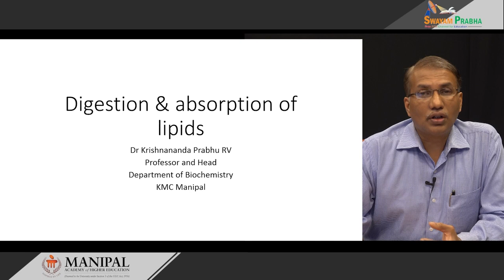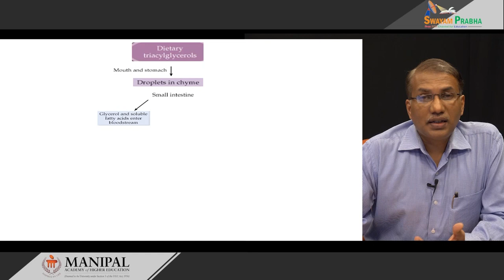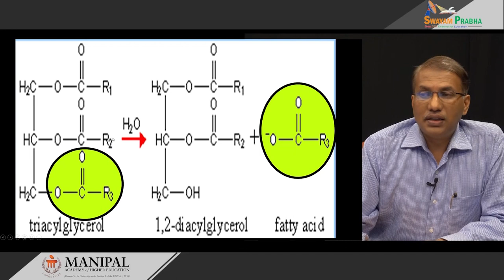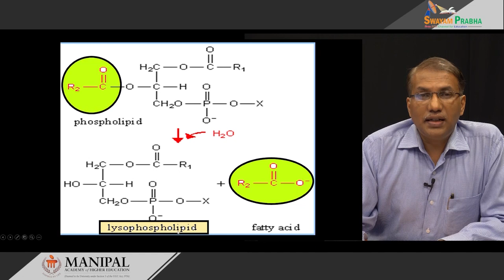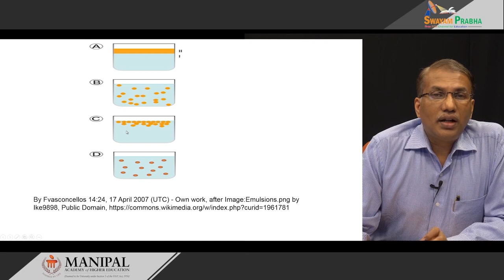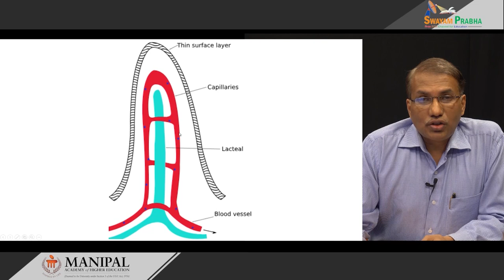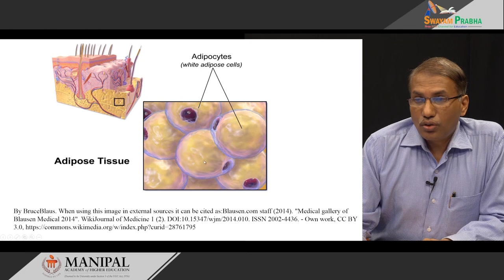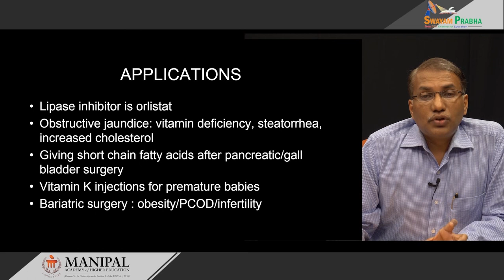Digestion and absorption of lipids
Subject: Medicine
Course:  Biochemistry